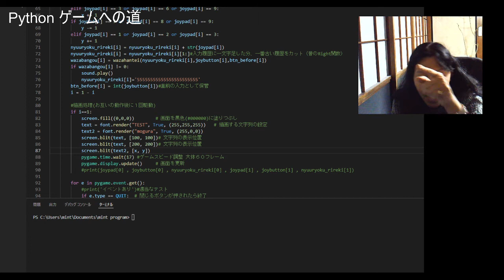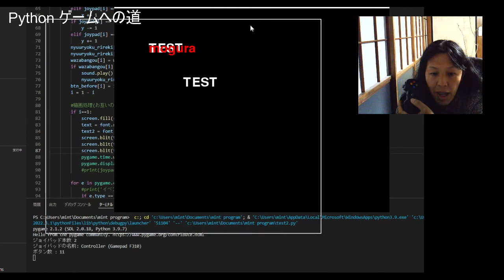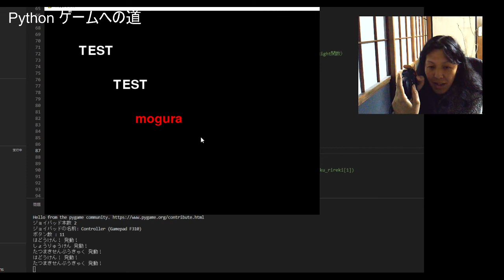Python格闘ゲームへの道 ５日目 文字座標をコントロールする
Python初心者の私が、何を思ったらいきなり格闘ゲームを作ろうとする無謀な企画。
５日目は、ジョイパッドの操作に合わせて、文字が動く機能をテスト。
動きましたね～、これでグラフィックが来ても動作できると思われ。
コマンド入力のプログラムも改善しております。